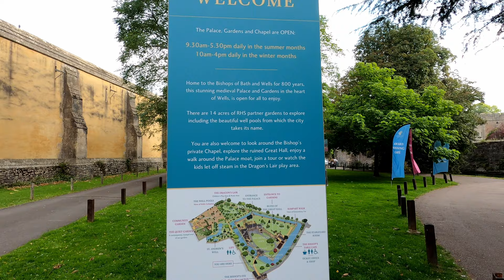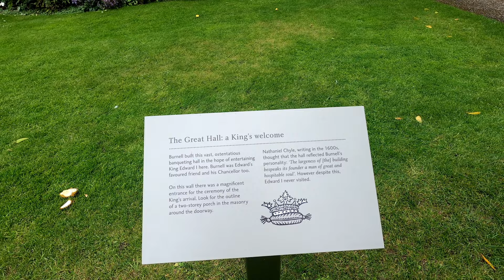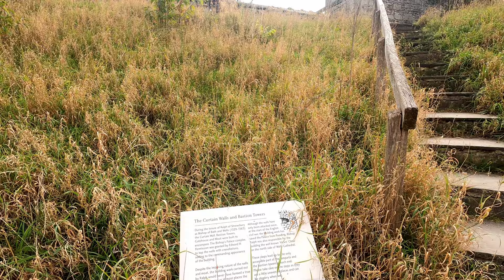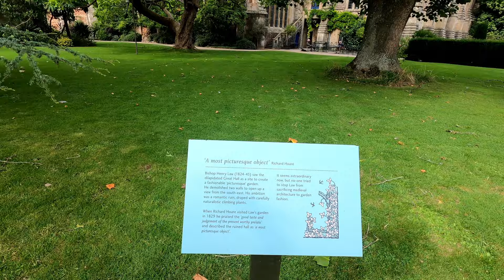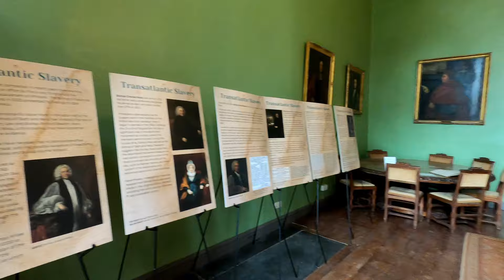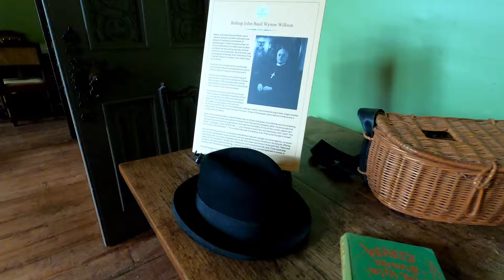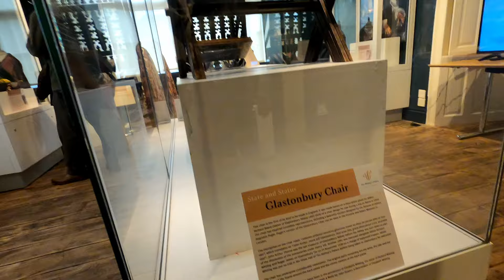Discover Wells & The Bishop's Palace: A Somerset Treasure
Ever wondered what secrets lie behind the doors of Wells & The Bishop's Palace?
Join us in exploring Wells and the Bishop's Palace. Learn about this historic gem's architecture, gardens, and nearby attractions. Watch now!
Wells, England’s smallest city Some Say, is a hidden gem in Somerset, known for its medieval charm and stunning architecture. At its heart lies the magnificent Wells Cathedral, a masterpiece of Gothic design. Nearby, The Bishop's Palace is a 13th-century marvel, surrounded by a moat and beautiful gardens. This historic palace has been the residence of the Bishops of Bath and Wells for over 800 years. Visitors can explore the palace's grand halls, picturesque grounds, and ancient ruins. Wells and The Bishop’s Palace offer a unique blend of history, spirituality, and natural beauty, making it a must-visit destination in Somerset.